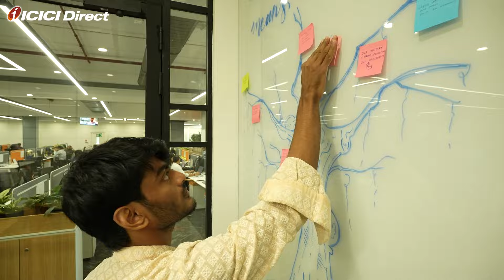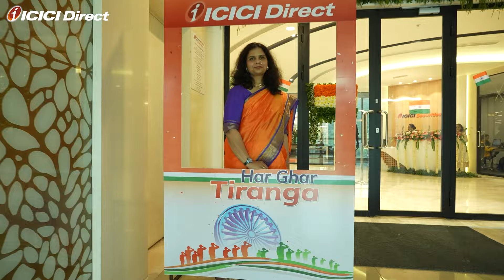Celebrating the 78th Year of Independence | ICICI Direct